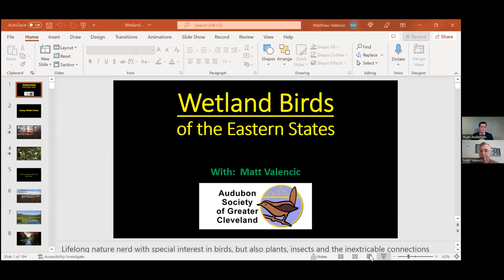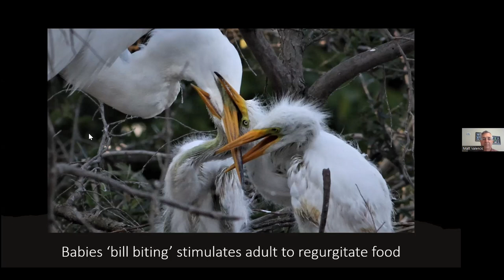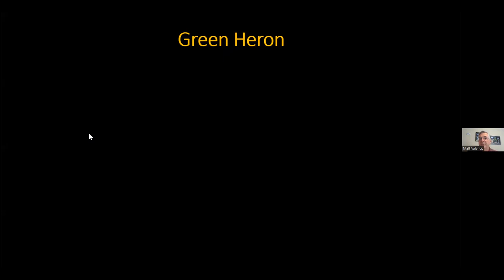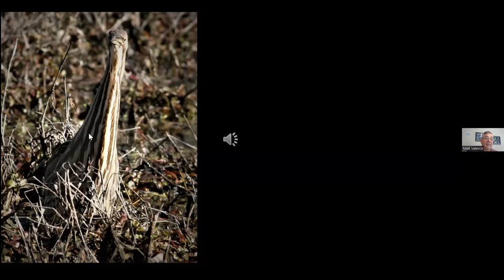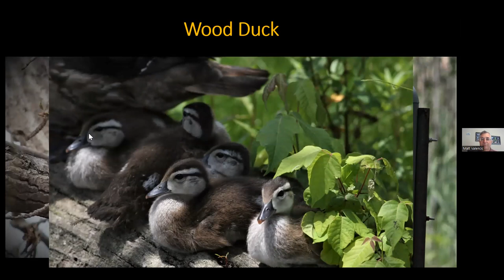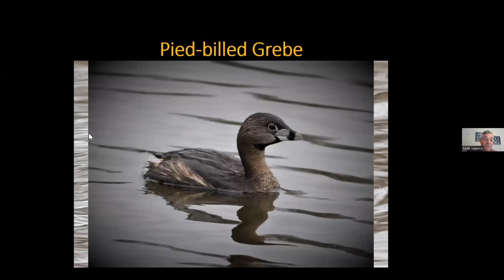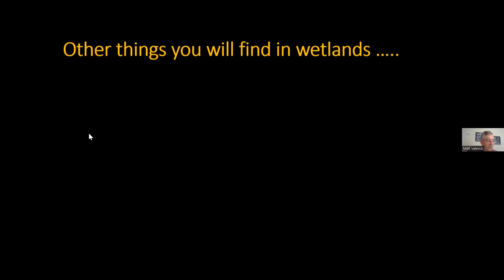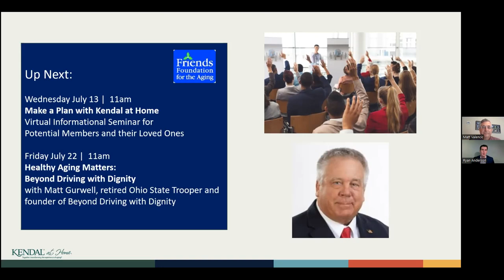Kendal At Home: Wetland Birds of the Eastern US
We've all seen birds that stop us in our tracks on nature walks. Majestic birds relaxing on the water or swooping down for some food. But how many of us know what type of bird we are looking at or exactly what they are doing? Join us as we host Matt Valencic of the Audubon Society of Greater Cleveland as he takes us on a tour of the Wetlands of the Eastern US and teaches us about the wildlife living in this habitat spanning from Massachusetts to Ohio.